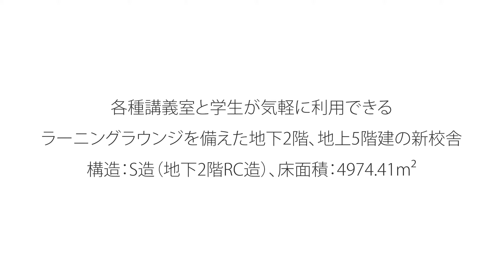【目白学園】百年館（8号館）タイムラプス [ Long Ver. ]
‹目白学園創立100周年記念事業：百年館（8号館）の建設›

本学では、目白学園創立100周年を記念して、教育内容の向上を目指し、教育施設・環境の整備・拡充を進めています。
その一環として、各種講義室と学生が気軽に利用できるラーニングラウンジを備えた地下2階、地上5階建の新校舎「百年館（8号館）」を2020年1月31日に竣工いたしました。
今回、この「百年館」建設の様子をタイムラプス動画にまとめました。基礎工事→鉄骨組立→コンクリート工事→外壁・内装工事→竣工までご覧いただけます。
※この動画はロングバージョンです。ショートバージョンは下記リンクよりご覧ください。

・百年館（8号館）タイムラプス [ Short Ver. ]はこちら

・目白学園100周年記念サイトはこちら